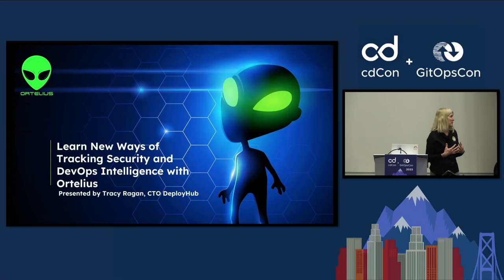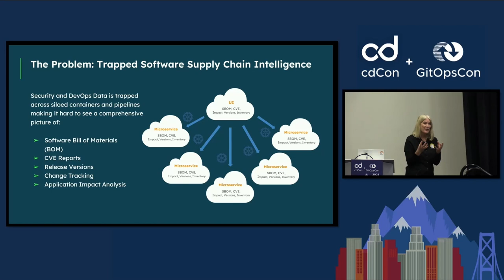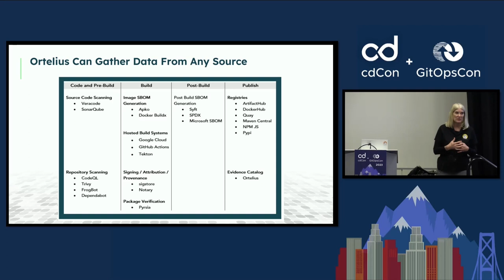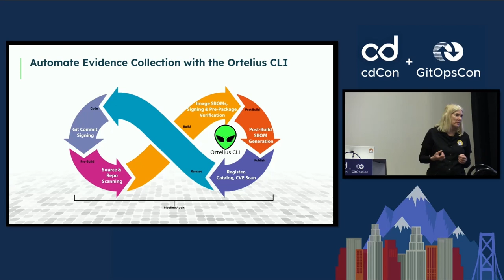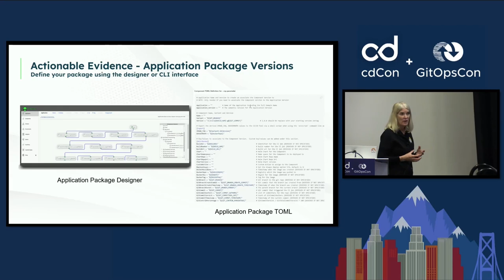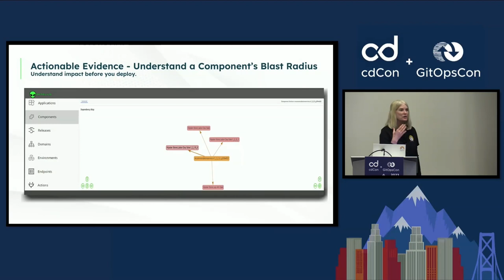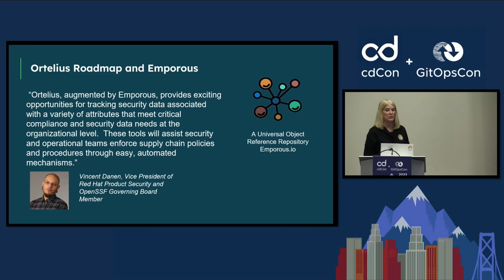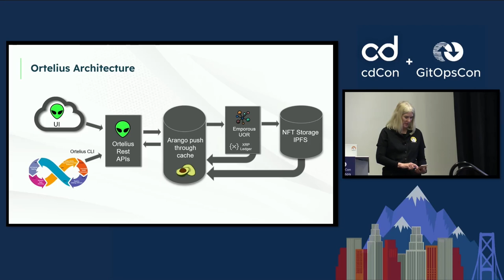Learn New Ways of Tracking Security and DevOps Intelligence with Ortelius - Tracy Ragan, DeployHub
Learn New Ways of Tracking Security and DevOps Intelligence with Ortelius Teams building applications in a more modern, decoupled microservices architecture need new ways of tracking critical security and supply chain data, like SBOMs and CVEs. In a microservice architecture, this type of data is gathered for each service. But what about the application as a complete solution delivered to your end-users? In this presentation, we will explore how current CI/CD pipelines can be easily enhanced by Ortelius to collect and aggregate data up to the logical application level. We will show how Ortelius restores the application release number, application-level SBOM, and application-level CVE reports that are essential for meeting audit and security compliance. Ortelius is a CDF incubating project for gathering and aggregating security and DevOps evidence in a single location, across applications, clusters, and IT teams.